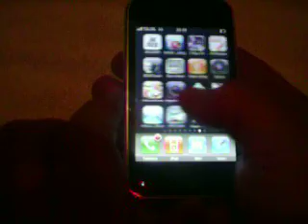ML 45151799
Video Migrado